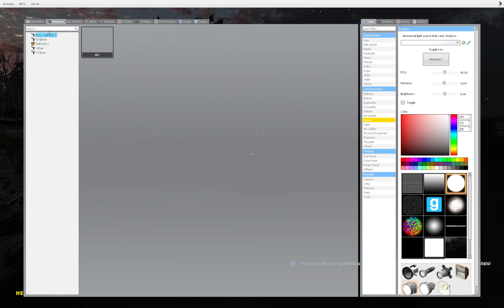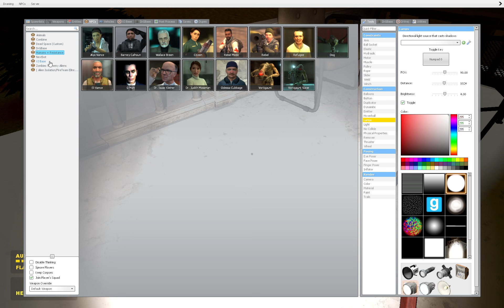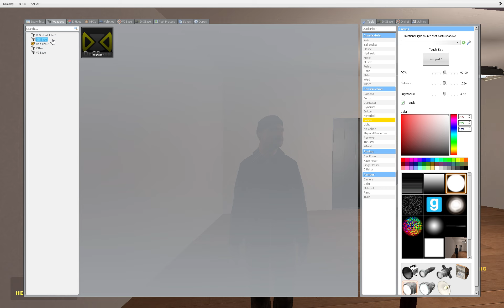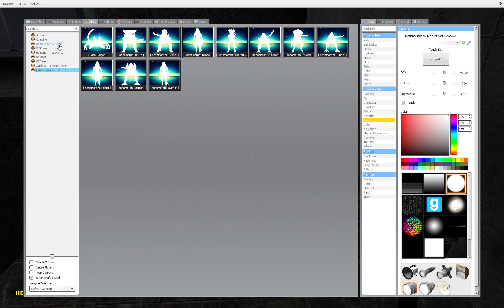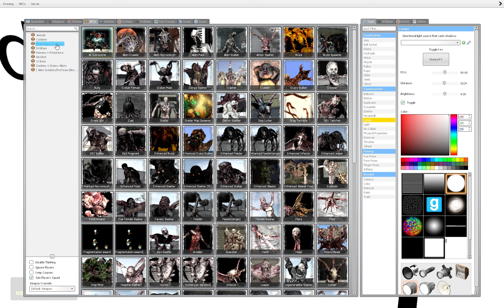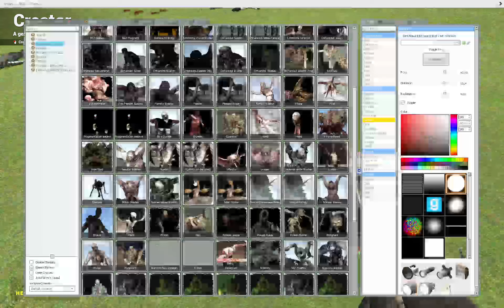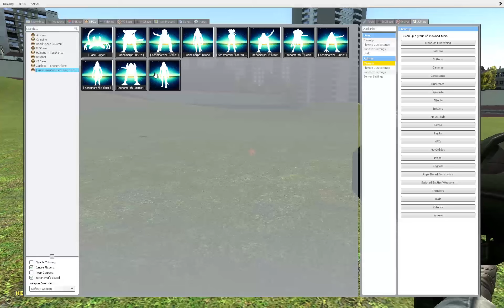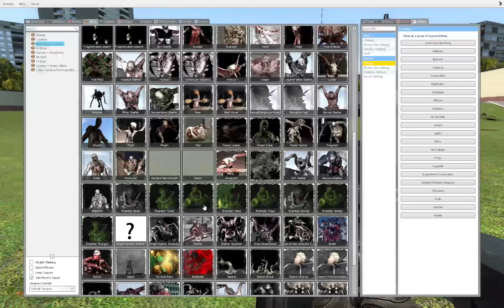Garry's Mod, Overdawn and Mods!